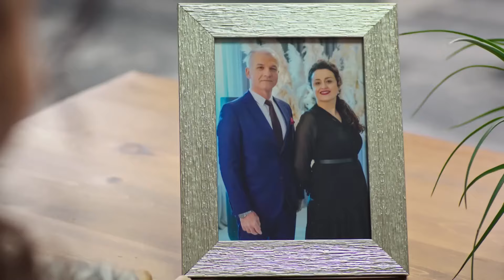تتمتع سونجول بثروتها | اليمين الحلقة 545 | مدبلج عربي